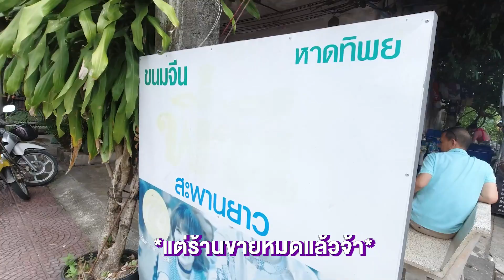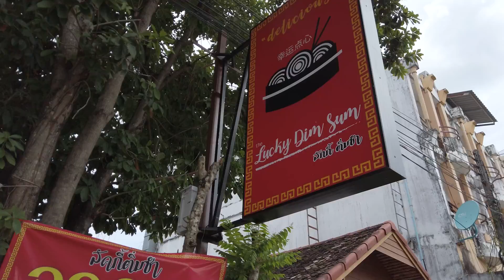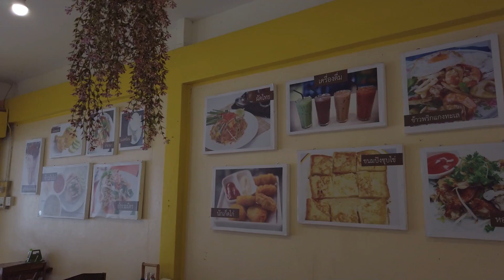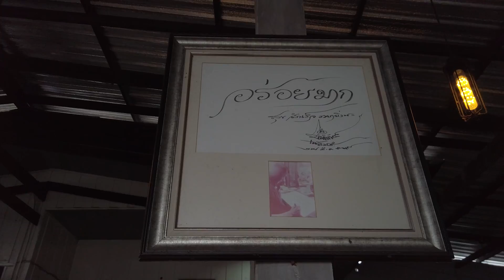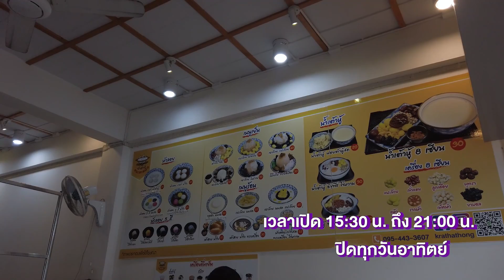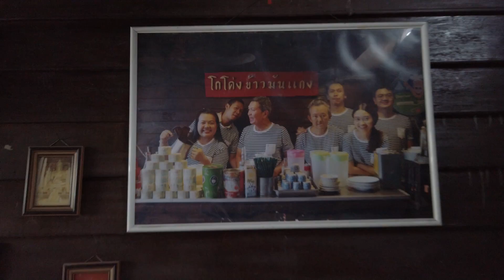8 ร้านเด็ด​ นครศรีธรรมราช​ ! ที่เที่ยวดี​ อาหารอร่อย​ | เมืองคอน​ VLOG​ | Gowentgo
เมืองคอนหรือนครศรีธรรมราช เรียกว่าเป็นเมืองรองที่มีสถานที่เที่ยวครบ ตั้งแต่ทะเลภูเขาน้ำตก แต่ทีเด็ดมากกว่านั้นคือที่นี่ยังมีอาหารที่อร่อยมาก! และมีร้านเด็ดๆอีกเพียบ นี่เราคัดมาให้แค่ 8 ร้านที่เราได้ไป แต่บอกเลยว่าถ้าได้มาเที่ยวเมืองคอนสักครั้งคุณจะติดใจไม่รู้ลืม

Credit
Producer  : Bas
Cretive      : Mink
Edit           : Linen
Video       :  Bas , M-Aeng
Camera Gear
- DRONE Marvick Air2
- GOPRO 8
- RX100
SONY ZV-1